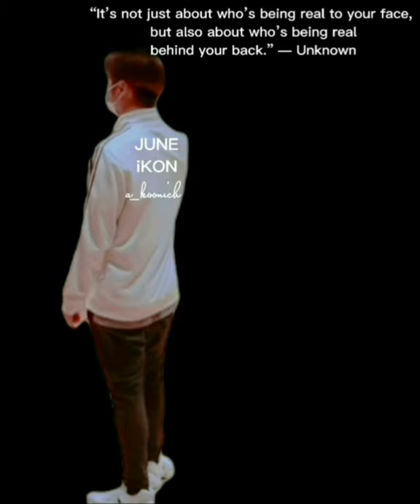Happy Weekend With Koo Junhoe iKON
♡♡PLEASE WATCHING MORE COMPLETELY ON CHANUSARI YOUTUBE CHANNEL & KOO JUNHOE'S INSTAGRAM♡♡

edited by a_koonich

I just to try making short story about how to keep spirit and energy😊😁 using that clips and pictures